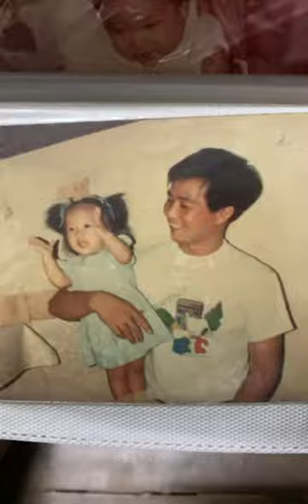Conrado Lopez Francisco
Sept 03,1958  - Oct 30, 2023